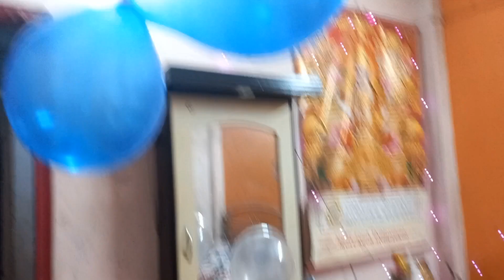অনুষ্ঠান বাড়ি থেকে সবসময় মনির জন্য খাবার চেয়ে কেন আনি 😔আমার লজ্জা করে না😶dailyvlog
birthday party vlog
special child love
specialchild caring